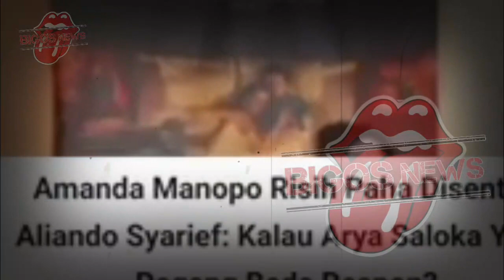AMANDA MANOPO DIGERUDUK NETIZEN,AMANDA MANOPO TERBARU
AMANDA MANOPO DIGERUDUK NETIZEN,AMANDA MANOPO TERBARU-GOSIP ARTIS HARI INI